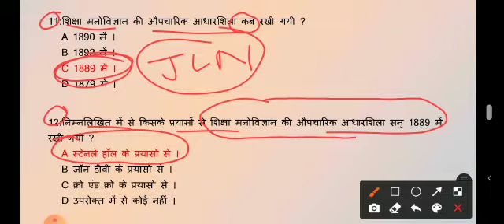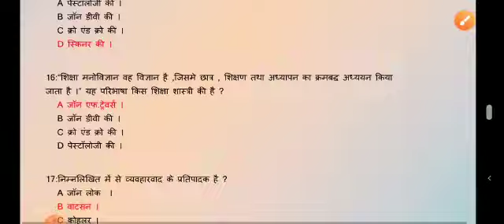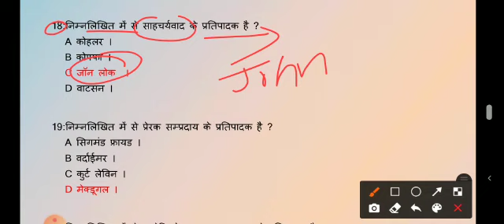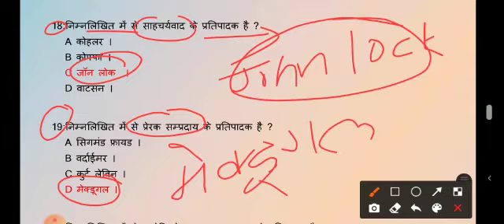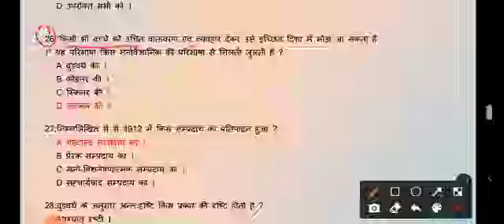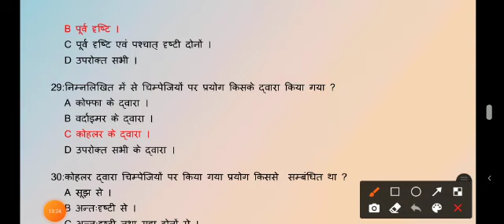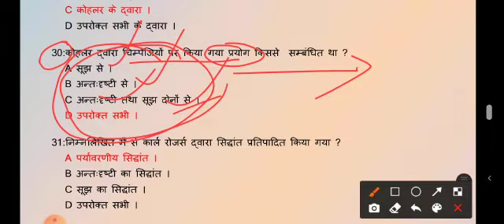Educational psychology (शैक्षिक मनोविज्ञान) || B.ED COURSE || Important Topic For CTET || 31 January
शिक्षा मनोविज्ञान वह विज्ञान है जो शिक्षा की समस्याओं का विवेचन, विश्लेषण एवं समाधान करता है। शिक्षा, मनोविज्ञान से कभी पृथक नहीं रही है। मनोविज्ञान चाहे दर्शन के रूप में रहा हो, उसने शिक्षा के माध्यम से व्यक्ति का विकास करने में सहायता की है।

स्किनर के अनुसार : शिक्षा मनोविज्ञान, शैक्षणिक परिस्थितियों में मानवीय व्यवहार का अध्ययन करता है। शिक्षा मनोविज्ञान अपना अर्थ शिक्षा से, जो सामाजिक प्रक्रिया है और मनोविज्ञान से, जो व्यवहार संबंधी विज्ञान है, ग्रहण करता है।

क्रो एवं क्रो के अनुसार : शिक्षा मनोविज्ञान, व्यक्ति के जन्म से लेकर वृद्धावस्था तक सीखने सम्बन्धी अनुभवों का वर्णन तथा व्याख्या करता है।

जेम्स ड्रेवर के अनुसार : शिक्षा मनोविज्ञान व्यावहारिक मनोविज्ञान की वह शाखा है जो शिक्षा में मनोवैज्ञानिक सिद्धांतो तथा खोजों के प्रयोग के साथ ही शिक्षा की समस्याओं के मनोवैज्ञानिक अध्यन से सम्बंधित है।

ऐलिस क्रो के अनुसार : शैक्षिक मनोविज्ञान मानव प्रतिक्रियाओं के शिक्षण और सीखने को प्रभावित वैज्ञानिक दृष्टि से व्युत्पन्न सिद्धांतों के अनुप्रयोग का प्रतिनिधित्व करता है।

भारत में में शिक्षा का अर्थ ज्ञान से लगाया जाता है। गाँधी जी के अनुसार शिक्षा का तात्पर्य व्यक्ति के शरीर, मन और आत्मा के समुचित विकास से है।

शिक्षा मनोविज्ञान के अर्थ का विश्लेषण करने के लिए स्किनर ने अधोलिखित तथ्यों की ओर संकेत किया हैः-

1. शिक्षा मनोविज्ञान का केन्द्र, मानव व्यवहार है।2. शिक्षा मनोविज्ञान खोज और निरीक्षण से प्राप्त किए गए तथ्यों का संग्रह है।3. शिक्षा मनोविज्ञान में संग्रहीत ज्ञान को सिद्धांतों का रूप प्रदान किया जा सकता है।4. शिक्षा मनोविज्ञान ने शिक्षा की समस्याओं का समाधान करने के लिए अपनी स्वयं की पद्धतियों का प्रतिपादन किया है।5. शिक्षा मनोविज्ञान के सिद्धांत और पद्धतियां शैक्षिक सिद्धांतों और प्रयोगों को आधार प्रदान करते है।

मनोविज्ञान की आवश्यकतासंपादित करें

कैली ने शिक्षा मनोविज्ञान की आवश्यकता को निम्नानुसार बताया हैः-

1. बालक के स्वभाव का ज्ञान प्रदान करने हेतु,2. बालक को अपने वातावरण से सामंजस्य स्थापित करने के लिए,3. शिक्षा के स्वरूप, उद्देश्यों और प्रयोजनों से परिचित करना,4. सीखने और सिखाने के सिद्धांतों और विधियों से अवगत कराना,5. संवेगों के नियंत्रण और शैक्षिक महत्व का अध्ययन,6. चरित्र निर्माण की विधियों और सिद्धांतों से अवगत कराना,7. विद्यालय में पढ़ाये जाने वाले विषयों में छात्र की योग्यताओं का माप करने की विधियों में प्रशिक्षण देना,8. शिक्षा मनोविज्ञान के तथ्यों और सिद्धांतों की जानकारी के लिए प्रयोग की जाने वाली वैज्ञानिक विधियों का ज्ञान प्रदान करना।